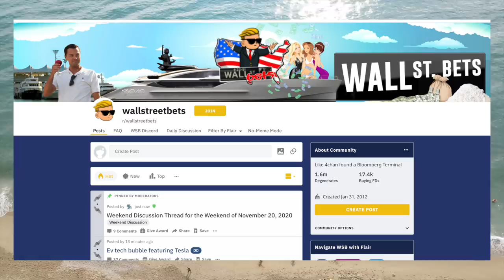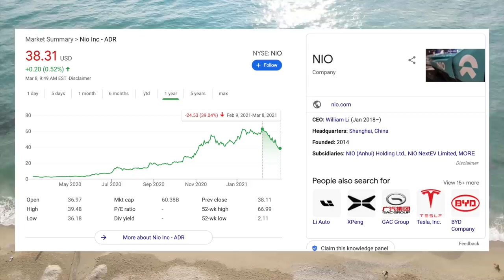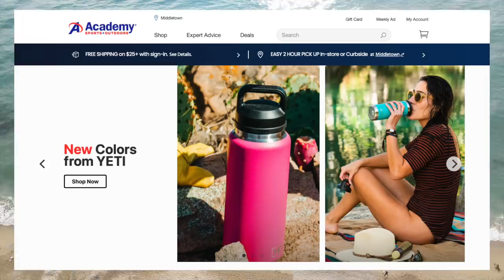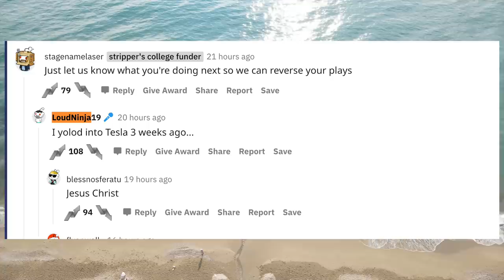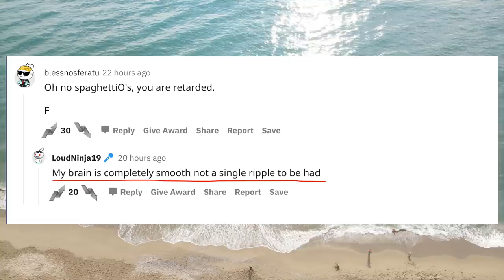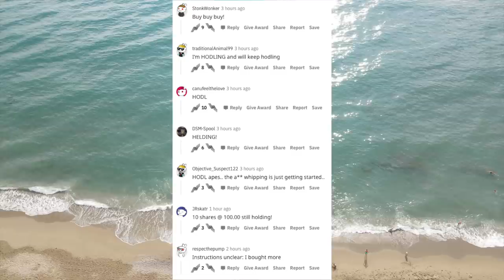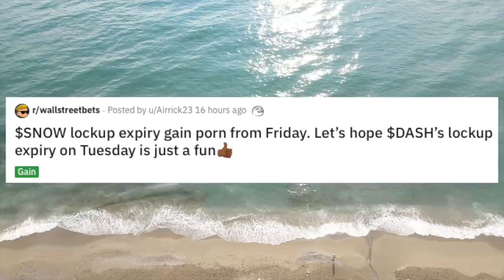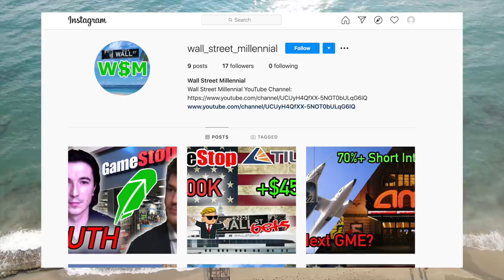Lost EVERYTHING On Tesla Puts!!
🚨 SCAM ALERT 🚨